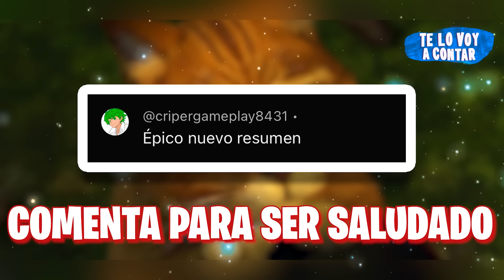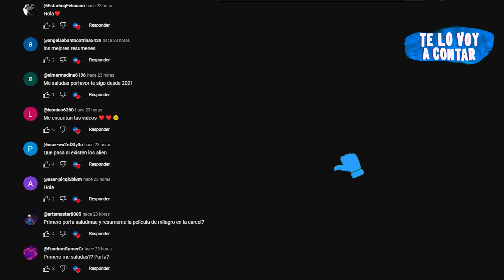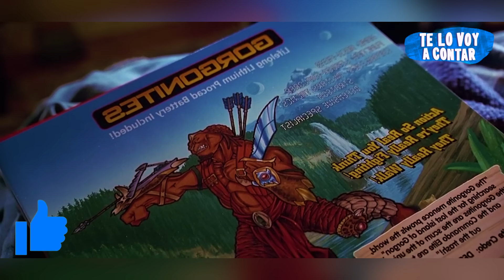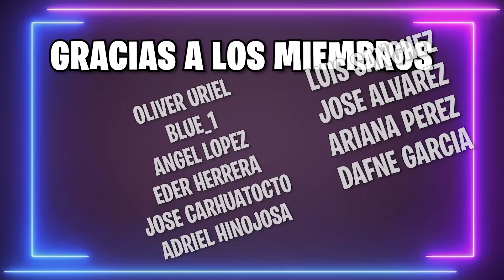👆 JUGUETES MALVADOS COBRÁN VIDA PARA CREAR CAOS EN EL MUNDO | RESUMEN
Película basada en que los juguetes están vivos y crean caos.